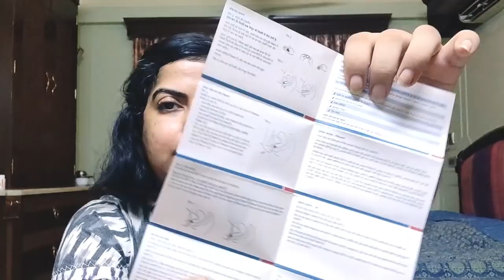मासिक कप रिव्यु: सोच मेंस्ट्रुअल कप क्या Masik cup hindi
मेंस्ट्रुअल कप मासिक कप रिव्यु: सोच मेंस्ट्रुअल कप क्या है (soch menstrual cup review hindi)
देखिये मेरा अनुभव सोच मासिक कप के साथ. ये २ साइज़ मे आता है, २ रंग मे

मेरे द्वारा सुझाए गए उत्पाद
😍 PNJ10  कोड इस्तेमाल करें|

🍁 𝗔𝗕𝗢𝗨𝗧 𝗣𝗿𝗶𝘆𝗮𝗻𝗸𝗮 𝗡 𝗝𝗮𝗶𝗻 🍁 मैं प्लांट-बेस्ड न्यूट्रिशनिस्ट, लाइफस्टाइल कोच और योग टीचर हूँ । एक फिटनेस उत्साही जो " पुन: उपयोग, कम उपयोग, रीसायकल" में दृढ़ विश्वास रखती हूँ । मुझे प्राकृतिक उपचार की शक्ति में विश्वास है और जीवित खाद्य पदार्थों, प्राकृतिक जीवन और फेरमेंटशन में गहरी रुचि है। मेरा मानना है कि हमारे समग्र कल्याण के लिए एक समग्र दृष्टिकोण हमें शारीरिक, मानसिक, भावनात्मक और आध्यात्मिक स्वास्थ्य के बीच सही संतुलन हासिल करने में मदद कर सकता है।

अस्वीकरण: इस चैनल पर दी गई जानकारी केवल जागरूकता और शैक्षिक उद्देश्यों के लिए है और इसे एक योग्य चिकित्सक से चिकित्सा सलाह के विकल्प के रूप में नहीं माना जाना चाहिए। इस सामग्री के सभी दर्शकों, विशेष रूप से पर्चे दवाओं को लेने वाले, किसी भी पोषण या जीवन शैली के सुझावों की शुरुआत से पहले अपने डॉक्टर या योग्य स्वास्थ्य पेशेवरों से परामर्श करने की सलाह दी जाती है। हाइजीन एंड यू द्वारा प्रदान की गई सामग्री की जानकारी के बाद किसी भी व्यक्ति के लिए संभावित स्वास्थ्य परिणामों की जिम्मेदारी नहीं लेते हैं।
इस वीडियो और विवरण में संबद्ध लिंक हैं, जिसका अर्थ है कि यदि आप किसी उत्पाद लिंक पर क्लिक करते हैं, तो मुझे एक छोटा कमीशन प्राप्त होगा। यह चैनल का समर्थन करने में मदद करता है और हमें इस तरह के वीडियो बनाने की अनुमति देता है। सहायता के लिए धन्यवाद!